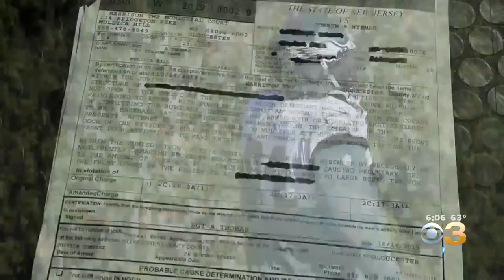Eagles' Fletcher Cox Grabs Shotgun During Attempted Break-In, Complaint Says